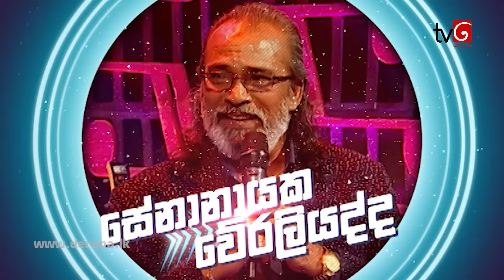Derana Full Blast | Episode 08 11th April 2021